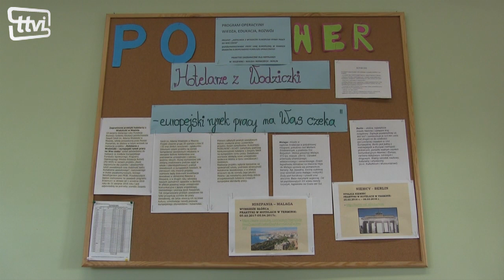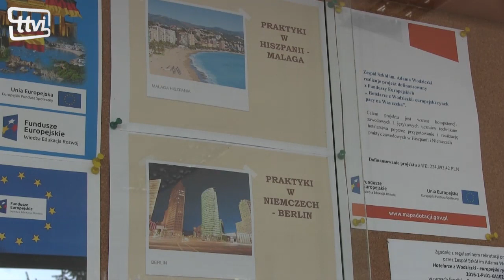Hiszpańska przygoda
Zespół Szkół im. A. Wodziczki w  Mosinie organizuje dla swoich uczniów atrakcyjne zagraniczne praktyki. W tym roku  przyszli  hotelarze  jadą  do słonecznej Hiszpanii.